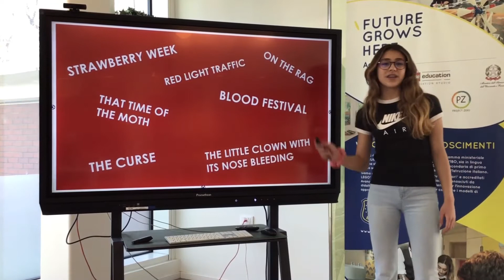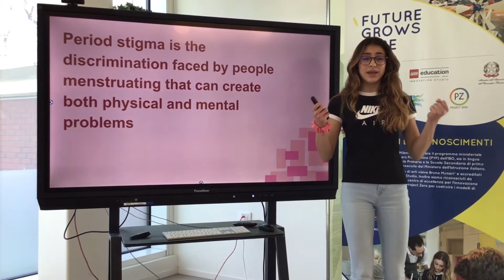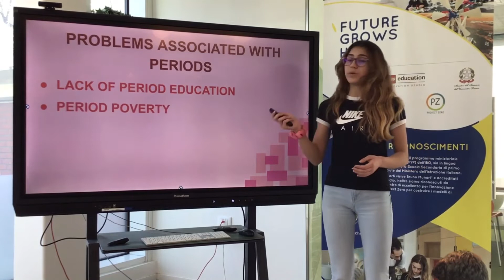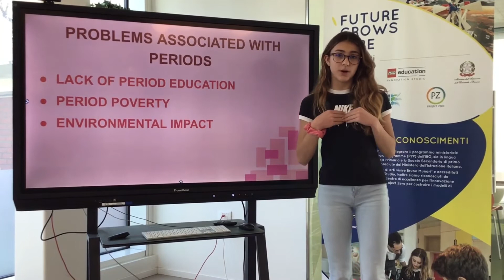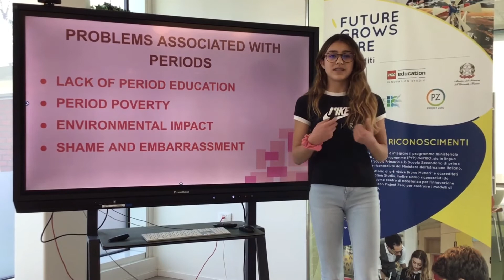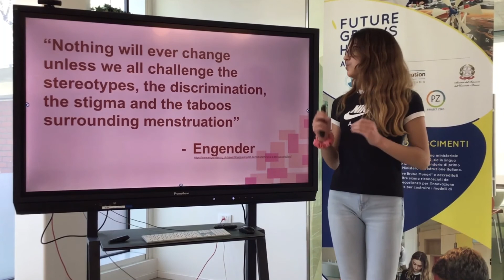Breaking the taboo and talking about periods | Gilda Grilli | Bilingual European School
Menstruation is still considered a taboo topic in many communities.  In reality, periods are a healthy and natural part of the reproductive system and women’s lives.  Discover the facts and quirks surrounding periods and how to  break the stereotypes.

Gilda gives a passionate talk about how we should make period stigma history.

Facilitator: Francesca Fornara